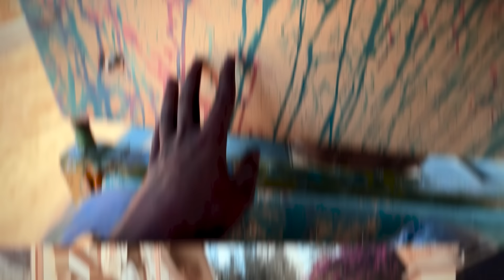Vrindavan లో Holi Celebrations || Radhe Radhe || Akhil Jackson Vlogs